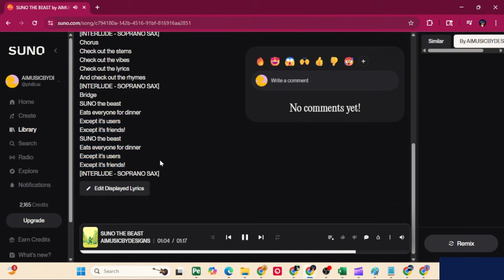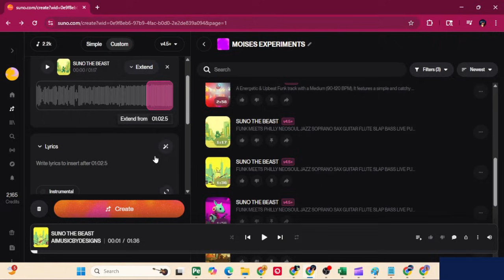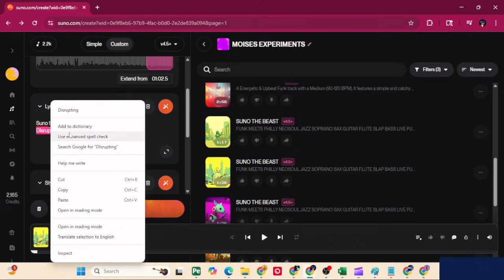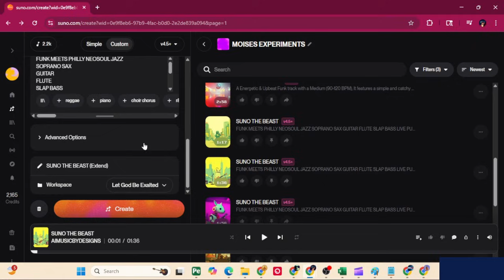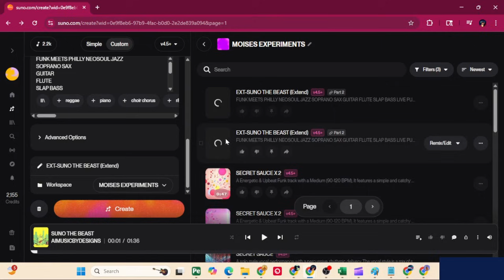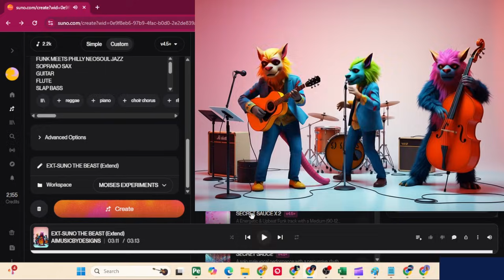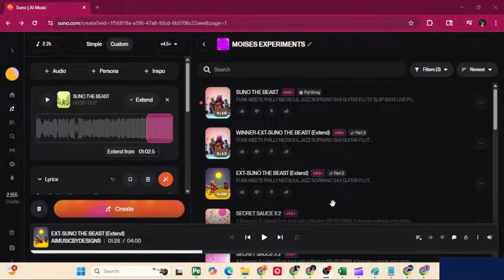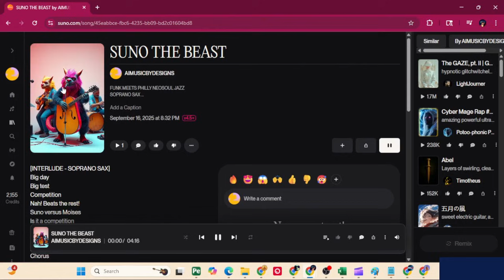🎶 How to Extend a Song in Suno (From 1 Min ➡️ 4 Min!) 🎶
Ever wished your Suno track was longer? In this video, I’ll show you step by step how to take a short 1-minute clip and turn it into a full 4-minute track inside Suno AI. You’ll see:

✅ How to use the Remix/Edit - Extend feature
✅ How to add new lyrics, bridges, and instrumental breaks
✅ Tricks to keep your song flowing naturally
✅ The difference between multiple extended versions
✅ How to finalize and export a full-length song

Whether you’re making hip hop, pop, or experimental music, this workflow will help you transform your short Suno ideas into full-length tracks ready for release.